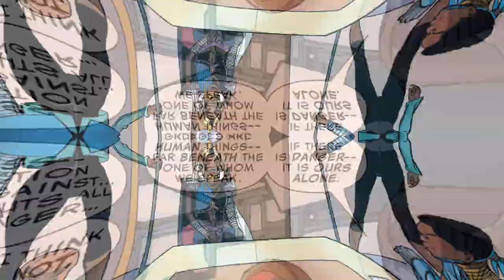Who is Ayo? "Elite Dora Milaje member" (Marvel)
How's it going peeps? In this video we take a look into the back story of Ayo. She suprised us and showed up in the Falcon and the Winter Soldier series. What is the Dora Milaje? How is she a member? Will she play a big role in Wakanda Forever? How did she become a member of the Midnight Angels? Let's find out.